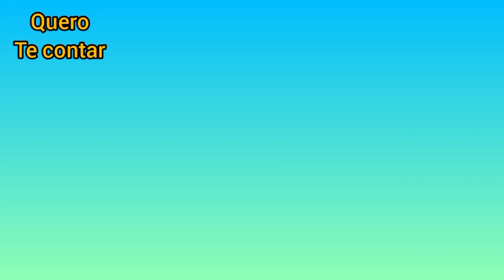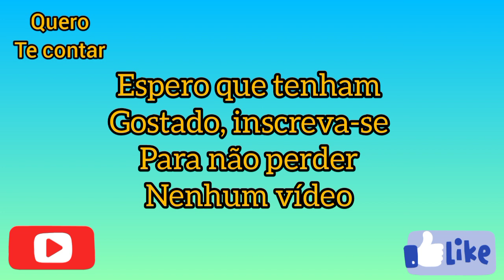Tati Zaqui expõe tudo que viveu em a fazenda